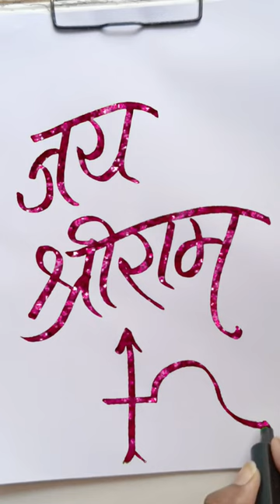Jay Shree Ram 🚩🏹